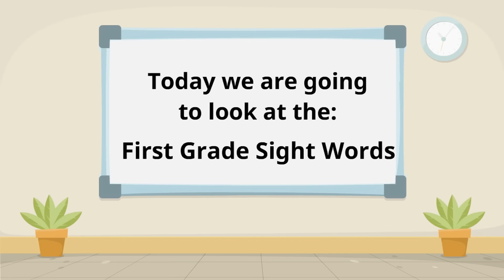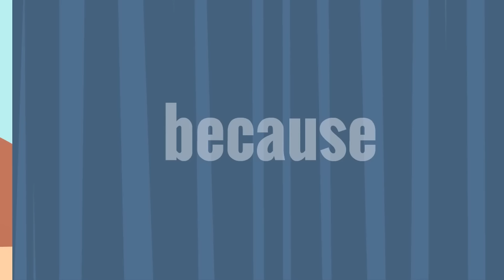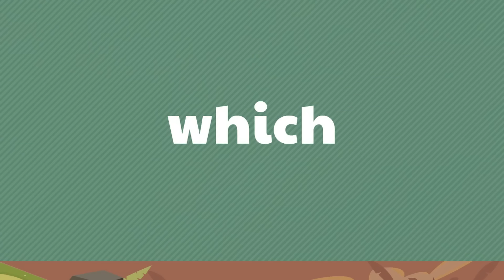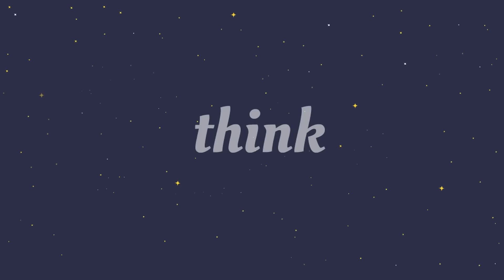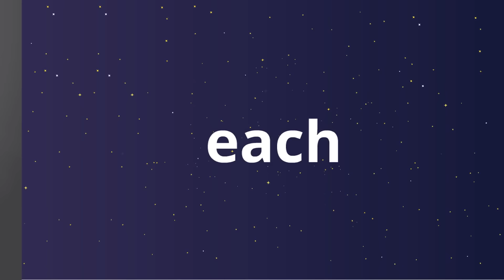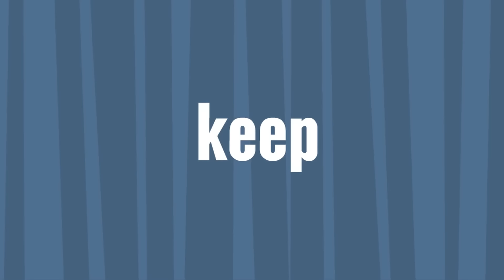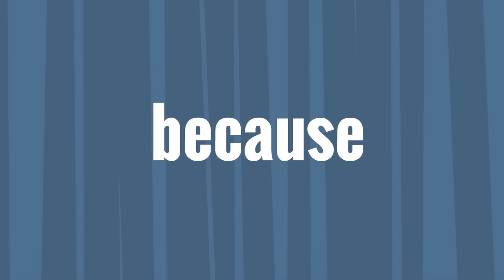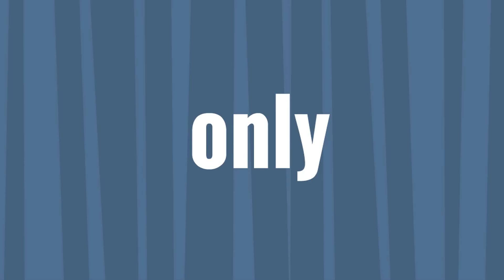First Grade Sight Words | Dolch List Video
In this first grade dolch list sight words video, learn the first grade sight words one by one as they are rehearsed and repeated.

00:00 Introduction
0:40 Round 1
7:44 Round 2
14:44 Round 3